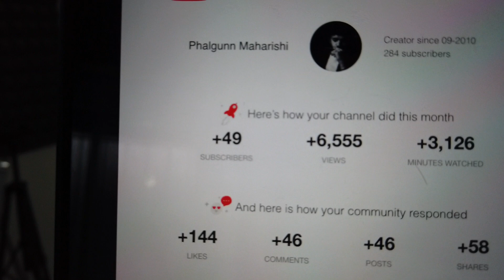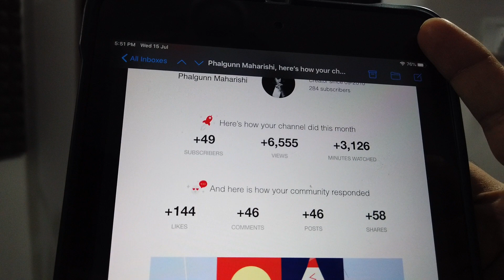Cheap Light Hack, Music Updates & My Grumpy Cat Gets His Ears Cleaned | PHAL MUSIC VLOG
Ah, finally, I came up with this simple hack for my lighting issues in my home studio while recording my vlogs. Now, I have a bright fill light to reduce the contrast on my face. Further, my grumpy little cat got his ears cleaned! He doesn't like the entire idea of being groomed and cleaned, and we couldn't take him to the vet and thus, it was a real challenge to clean his ears at home.

Alongside, a lot of other things happened this week. I even signed a deal regarding my music. Watch the video to know more about the deal and for some updates on my YouTube channel is growing organically.

Here are some time stamps for you ease:
0:00 Intro
0:27 Cheap light hack
2:14 Signed a deal recently
3:41 My grumpy cat observing us as we get ready to clean his ears
4:00 This is how my channel is growing organically
5:49 And, the mega task of the week begins - cleaning my Sonu's ears!